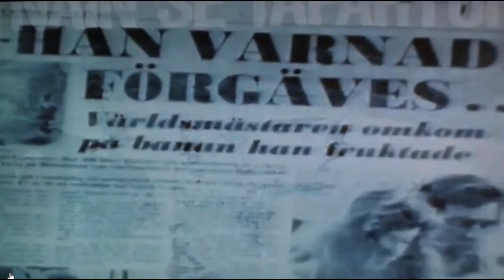Motorsport Archív - Jarno Saarinen, a finnek legjobb motorosa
A hétvégén harmadszor maradt el a MotoGP Finn Nagydíja, és bőven lehetséges, hogy sosem látunk verseny a Kymiringen. Az országot a GP-ben legutoljára Mika Kallio képviselte, jelenlegi legerősebb versenyzőjük pedig a MotoE és Supersport futamgyőztes Nikki Tuuli. Ötven évvel ezelőtt viszont Jarno Saarinen is a kék keresztes zászló alatt versenyzett, személye és eredményei pedig méltatlanul kevés említést kapnak mostanában.

Az újabb lyukas finn futam helyét töltsük hát fel egy archív videóval a skandináv ország valaha volt legjobb motorosáról!

Ha tetszik a munkánk, akkor nézzetek szét Nálunk:
Web: